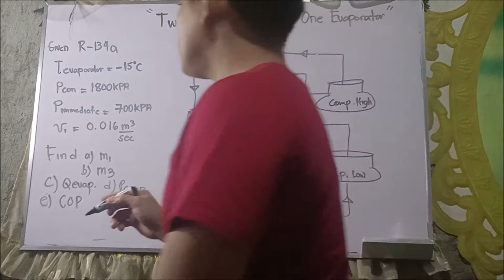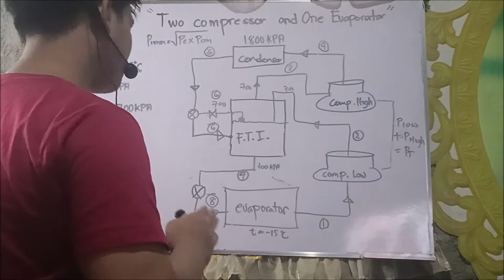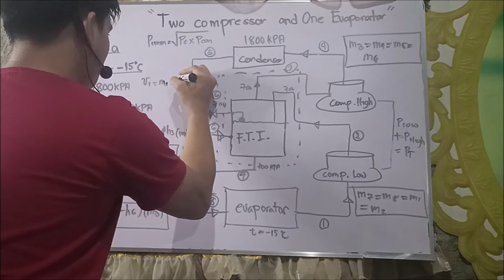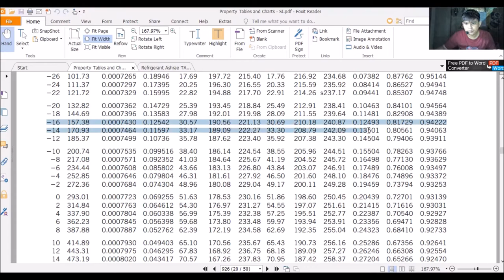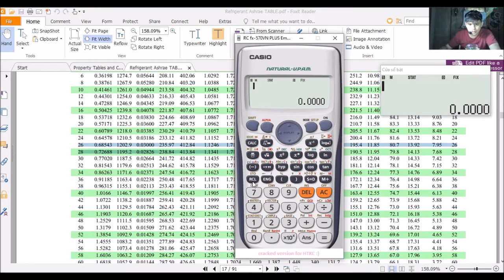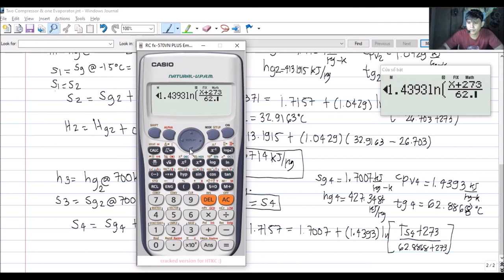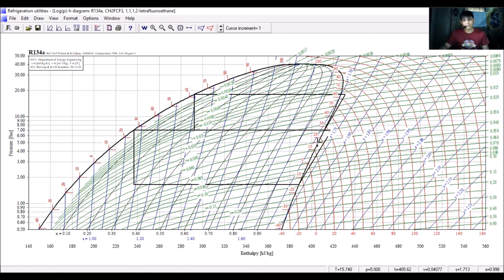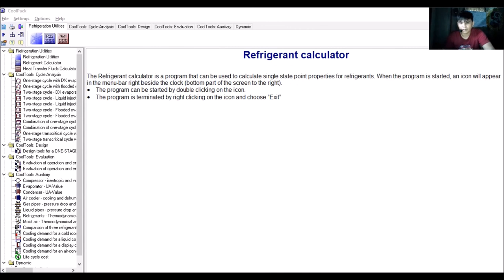Multipressure System Problem Part 3 - 2 COMPRESSOR & 1 EVAPORATOR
Problem Solving Regarding 2 Compressor & 1 Evaporator